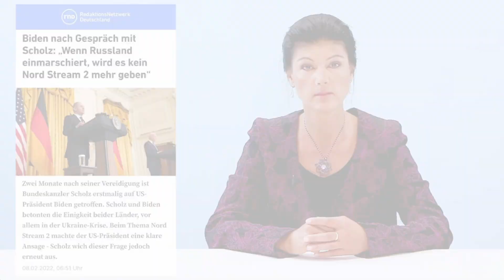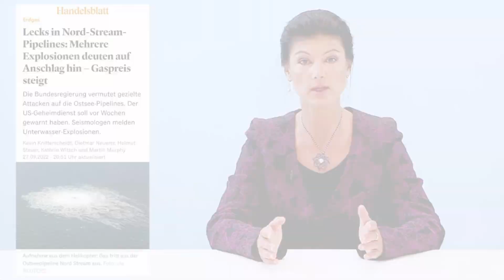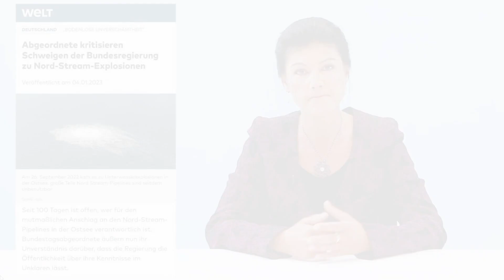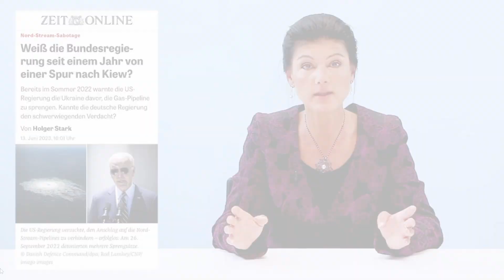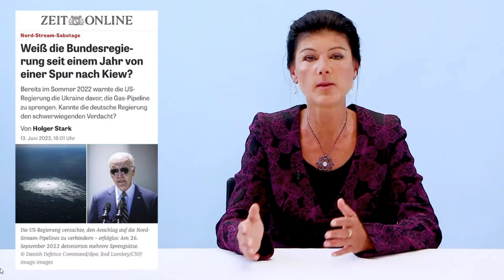Die Nord Stream Sprengung - Die Ukraine war's!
Sahra Wagenknecht analysiert die Sprengung der Nord Stream Pipeline. Die Regierung hüllt sich in Schweigen. Doch es gibt eindeutige Hinweise! Die Ukraine steckt dahinter! Macht euch selbst ein Bild und lasst euch nicht für dumm verkaufen! Und wieder ist es die Regierung, die nicht zum eigenen Volk steht!